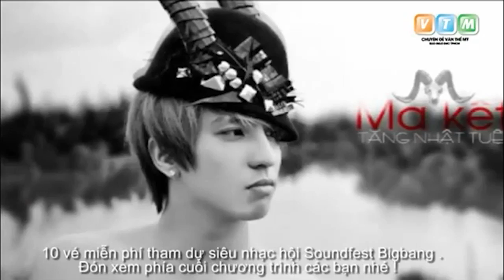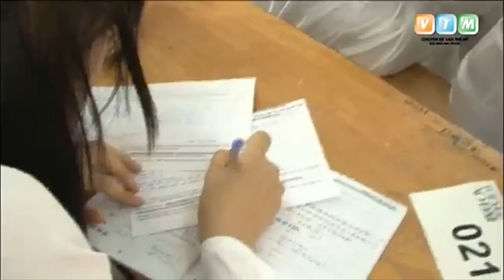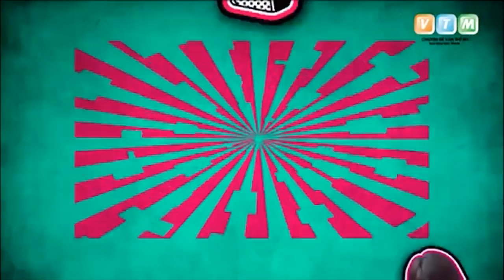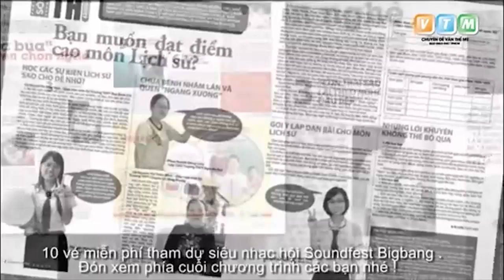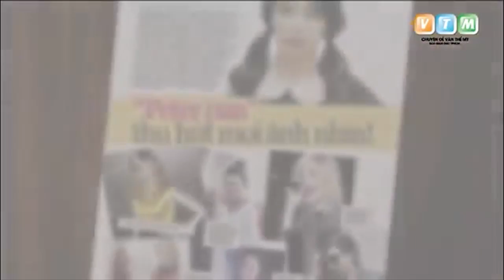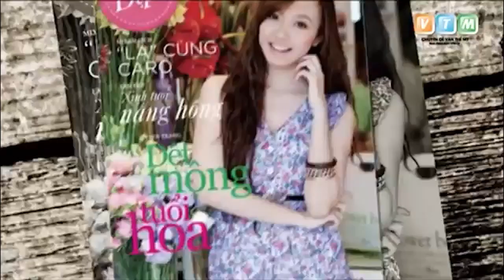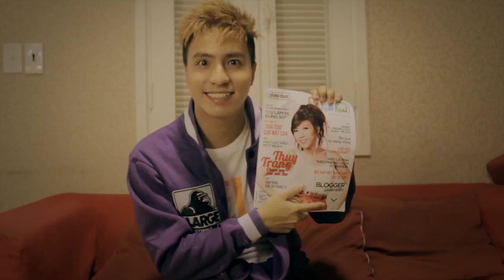VTM RADIO 2 | REDFILMS